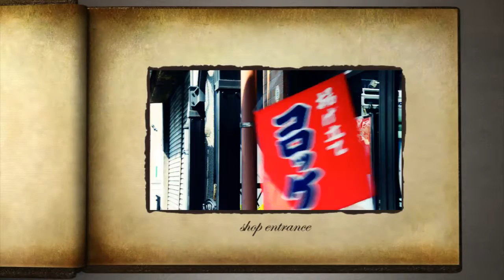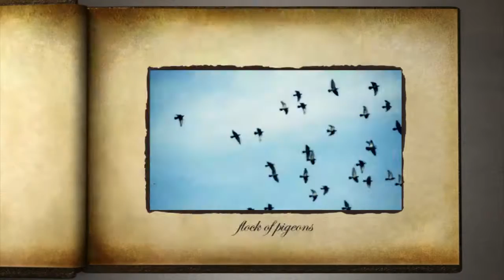1 second scene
１秒の場面を１つの作品としてまとめた動画